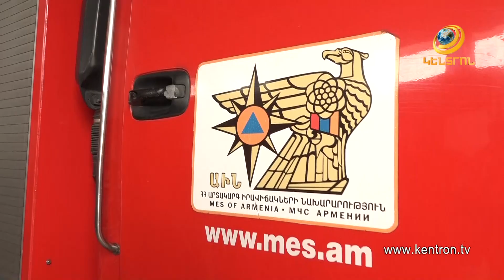Մահացած հայտնաբերված անձիք Արցախից էին ՝ մայր և որդի: